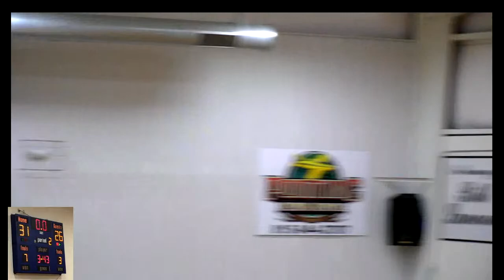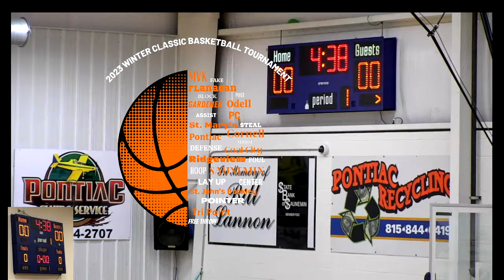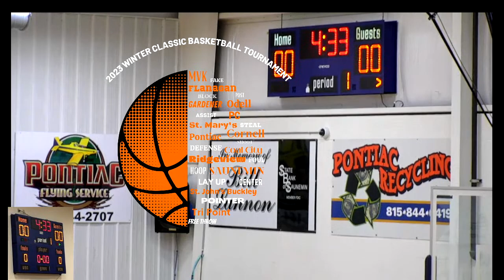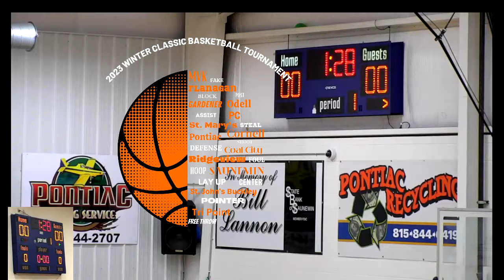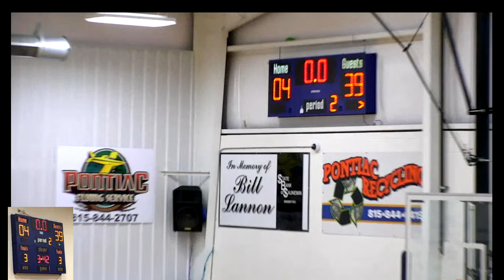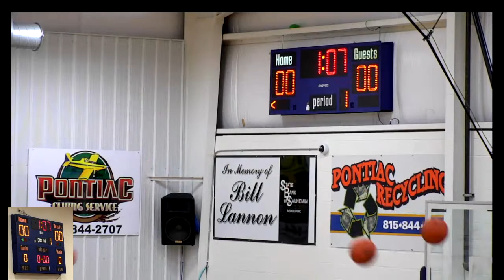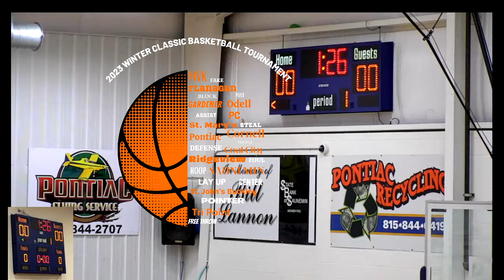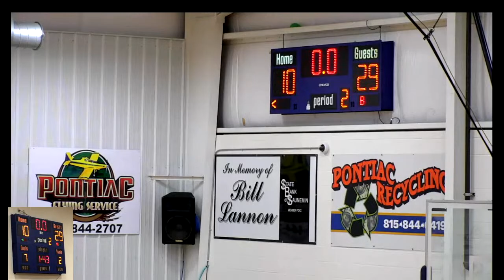Saunemin Grade School Winter Classic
Winter Classic Opening Day
9:00 Flanagan vs. MVK
10:00 St. Mary's vs. Pontiac 5
11:00 Saunemin vs. Winner Game 1
12:00 Pontiac 6 vs. Cornell
2:00 Loser Game 3 vs. Loser Game 4
3:00 Odell vs. Tri-Point
4:00 Winner Game 5 vs. Winner Game 2
5:00 Winner Game 6 vs. Winner Game 4
* Games are 18 minute running halves w/
pressing only allowed in final 2 minutes.